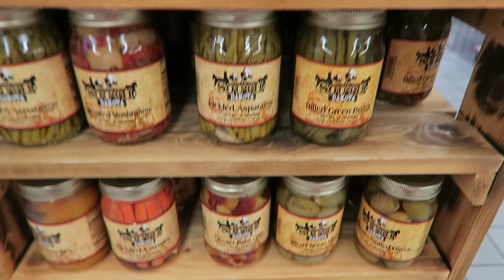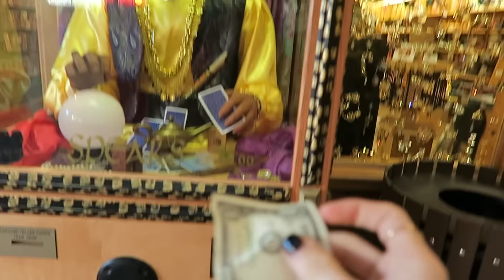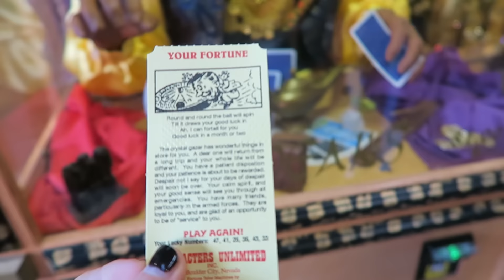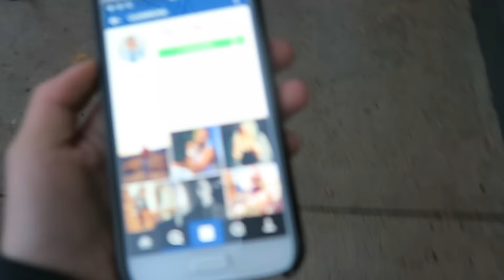VLOG // ROAD TRIP - DENVER & CALIFORNIA/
Hey Everyone!!

Here is my vlog for my road trip to Denver then over to Los Angeles California! I had so much fun along the way and when we got there it was SOO amazing. We started our trip on October 21st and drove all through the night to reach Denver Colorado. We stayed two nights in Denver, visiting Boulder and the mountains as well as shooting with @ClickPicVic again! Then we traveled over to Las Vegas, and drove down the strip! We then drove another 6 hours to Costa Mesa California! We stayed in Costa Mesa for one night so I could shoot with @Omar_Almandili on New Port Beach! Then we stayed in a BEAUTIFUL mountain home about 15 minutes out of Sana Monica. I chose this house to stay at for my birthday and the full moon. It was completely life changing, I will never forget it and I will FOR SURE be going back. The day after my birthday I shot with @Noel.Alva on a beach in Malibu. It was AMAZING. WE also went down to the Venice Skate Park and met some really cool people who share a lot of the same passions as me! This road trip was a real eye opener for me, I fell in love with California and it is motivating me to much myself and my business everyday. I want to became the person I am inside, and I can't wait to make my dreams come true.  Again, Thank you so much for watching and I am glad you all are enjoying my videos.. leave a comment down below letting me know if you have ever been to California, and where! This was my first time! I will be back :)

xo